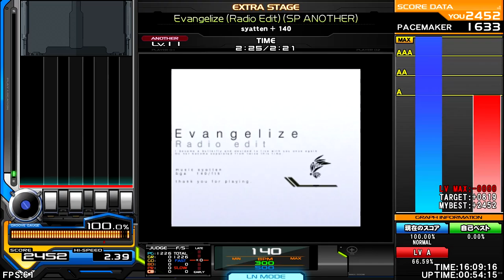Syatten + 140 - Evangelize (Radio Edit) [Trance] ♫ InSaNe BMS Pack E ♫